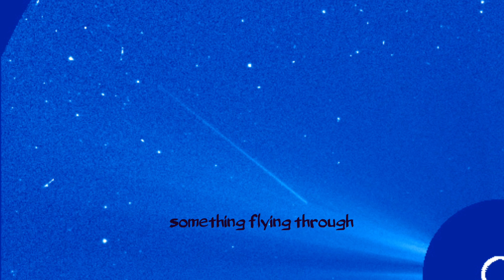A view of the SoHO🌞